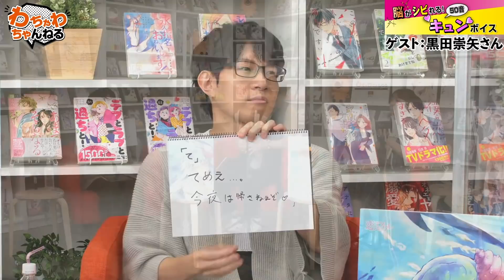井上麻里奈がマジギレ！？福山潤渾身の『ねちょねちょっぷり』をキュンボイスで轟かす！（わちゃわちゃんねる#52）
福山潤さんが男子回で作った、“ねっとり”したセリフ。
あの物議を醸すセリフがついに、井上麻里奈さんの元に…！
大人を怖がる富田美憂さん…。
申し訳なさそうに伝える豊永利行さん…。
そんなこんなで、わちゃわちゃんねるも1周年に突入です！

‹出演者›
ゲスト：富田美憂
MC：豊永利行
MC：井上麻里奈

‹電子コミック大賞2022›
2022年に電子でヒットしそうな作品をみんなの投票で選ぶ
『みんなが選ぶ!!電子コミック大賞2022』が開催中です！
1巻無料や立ち読み増量で読めますので、
ぜひチェックして、投票をお願いいたします！

■投票期間：9/14～11/30
第5回目となる今回は､「男性部門」「女性部門」「異世界部門」
「ラノベ部門」「BL部門」「TL部門」の6部門です！
みんなで投票！ネクストブレイクをいっしょにつくろう。

▼『わちゃわちゃんねる』コミックシーモア特設ページ